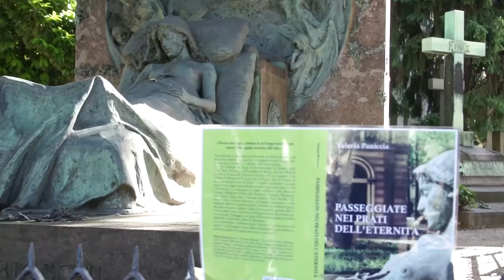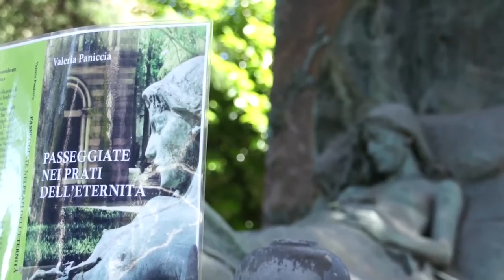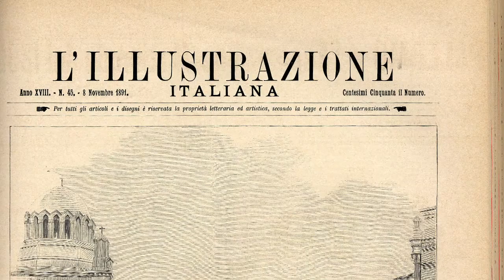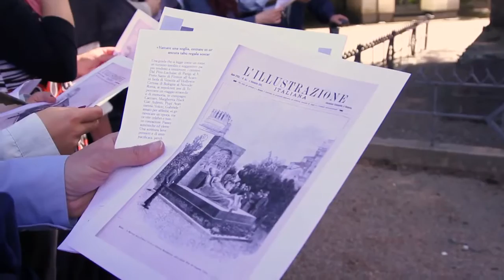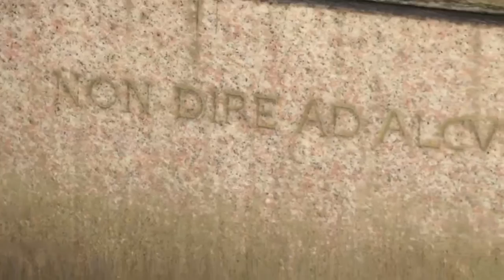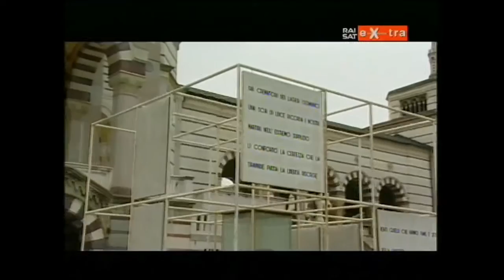PASSEGGIATE NEI PRATI DELL'ETERNITA', ANTEPRIMA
Lettura in anteprima del libro di Valeria Paniccia, Passeggiate nei prati dell'eternità (MURSIA), alla X giornata europea dei musei a cielo aperto, (Cimitero Monumentale di Milano). Il volume, ispirato alla serie tv EXTRATERRENI e alla installazione EROTICO ABBANDONO sarà in libreria dalla fine di giugno 2013.